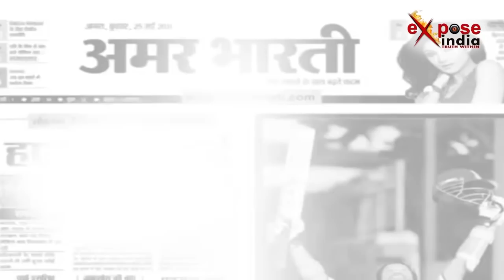पाकिस्तान से युद्ध करके हिसाब लेगा हिन्दुस्तान !